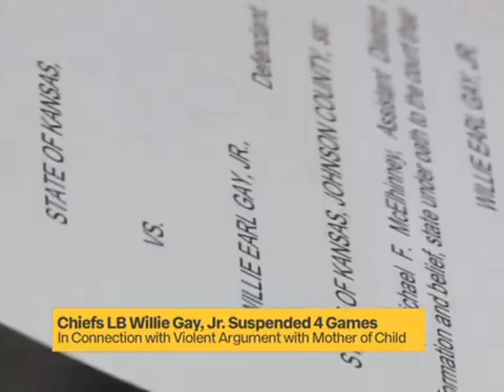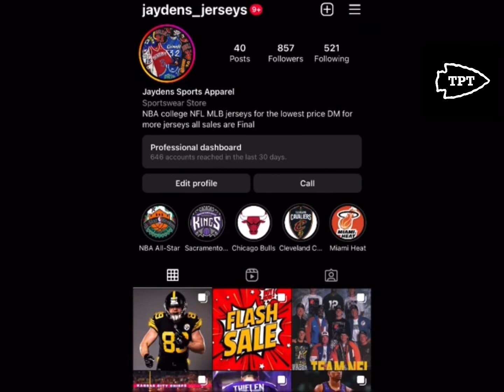Willie Gay suspension and AFC west! chiefs kc nfl chiefskingdom chiefsnation football ￼